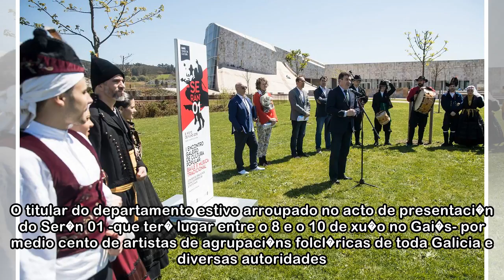Gran Ser�n para festexar a pr�xima declaraci�n BIC do baile galego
P. Calveiro Santiago / La Voz 27/04/2018 16:02 h Un gran ser�n no que participar�n un milleiro de artistas en m�is de 40 actuaci�ns festexar� en Compostela o reco�ecemento do baile galego como patrimo...